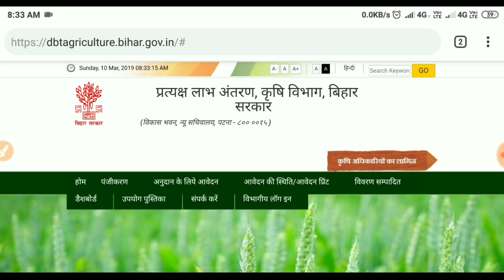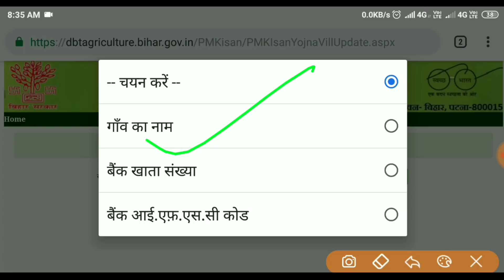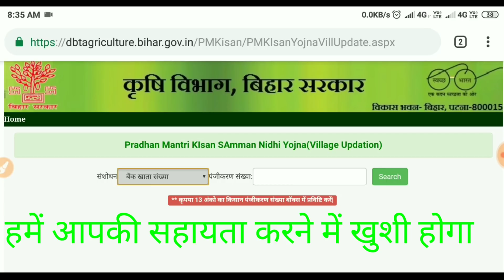प्रधानमंत्री किसान सम्मान निधि में सुधार कैसे करें | PM-KISAN Application Correction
हेलो दोस्तों आज के वीडियो में हमने बताया है आपको प्रधानमंत्री किसान सम्मान निधि योजना में यदि फॉर्म भरते वक्त आपको कोई गलती हो चुका है उसे आप सुधार करना चाहते हैं तो फैंस अब आप प्रधानमंत्री किसान सम्मान निधि योजना के अंतर्गत हुए गलतियों में सुधार कर सकते हैं इसके लिए इसके ऑफिशियल पेज पर आना होगा और वहां पर विवरण संपादित का एक ऑप्शन मिलेगा उसी ऑप्शन पर एक प्रधानमंत्री कृषि सम्मान निधि योजना का एक tab मिलेगा उस पर क्लिक करके आप जो है अपने फोन में हुई गलतियों को सुधार कर सकते हैं